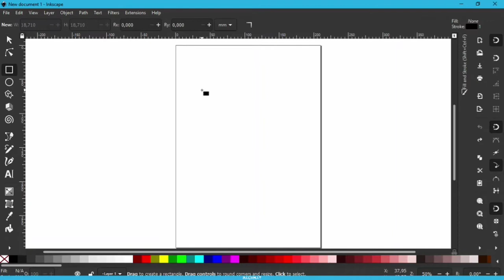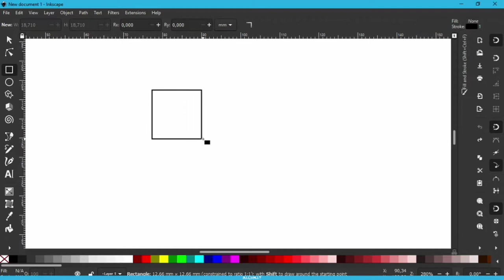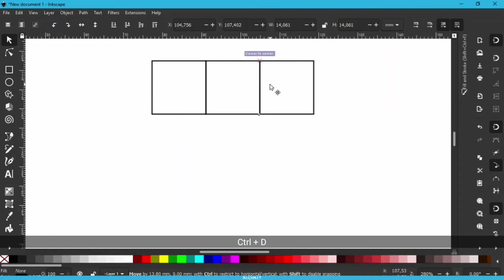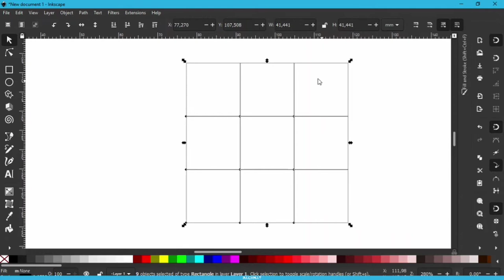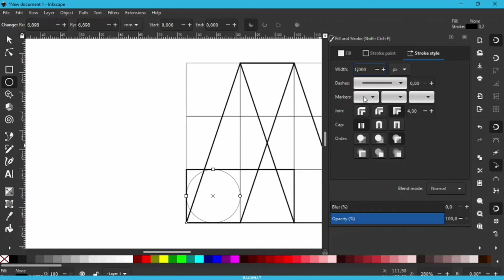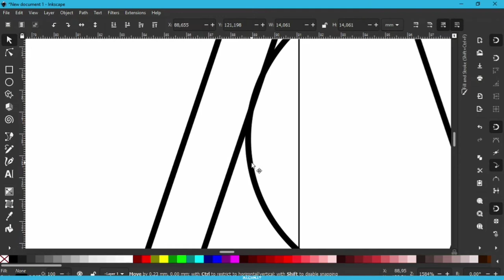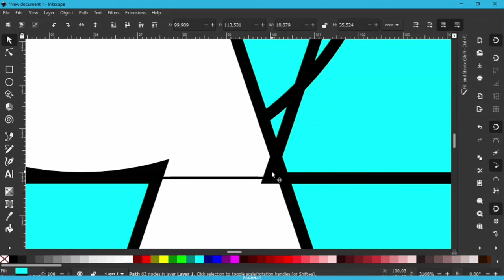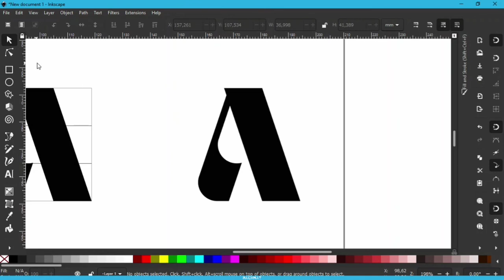Letter A Logo Design : Inkscape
Today I created the letter A logo. This logo is a personal project.

Hi I'm Rachmat Illahiya. I'm going to create an A to Z logo.

If you don't want to miss the next letter.

Thanks,